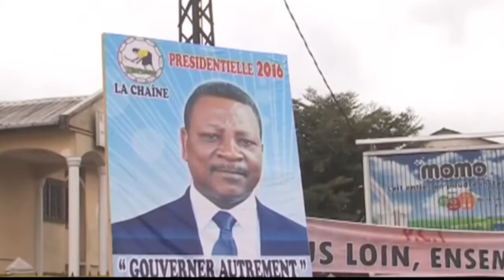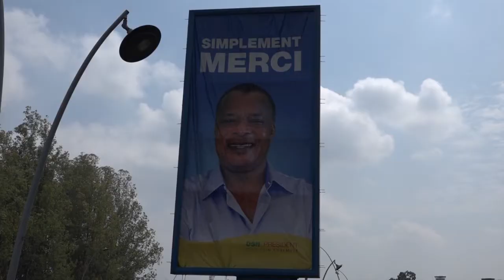CONGO; 1AN DU QUINQUENNAT DE DENIS SASSOU NGUESSO